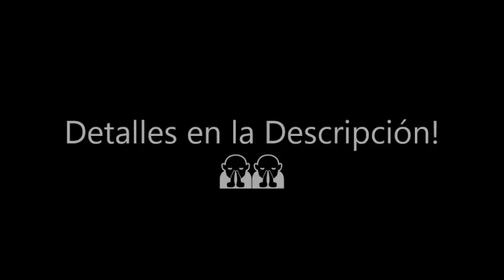PS2 | REVIEW Asi es el PES 2018 WORLD CUP RUSSIA VERSION by MODERN HD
Hola como están comunidad PES Forever Editions ! Esta noche quise compartirles este vídeo con los detalles que vienen en el juego compartido hoy 1 de Agosto por los creadores del PES edicion Ronaldo MODERN HD STYLE:

PRUEBALO AHORA!
 Y vive el mundial en esta su versión English

Gracias Muchachos por todos sus Aportes! Walid Khaddoum & Firas Belhiba

🎫GAME In the Museum PFE
Acceso exclusivo a nuestro Museu de Patch ! PARTNER PASS
EDICIÓN DE COLECCION desde servidor propio para miembros del canal🎫

UN SALUDOOOOOO nos vemos en un próximo vídeo!!

LA Comunidad PES PS2 mas unida que nunca
PES FOREVER EDITIONS CES JR
TU CANAL 🙏🙏